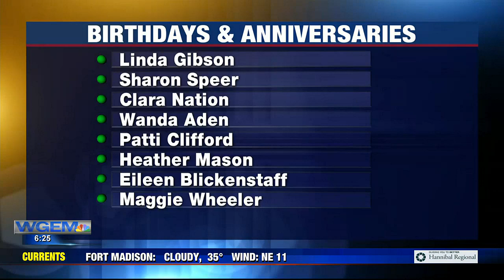Birthdays and Anniversaries: March 4th, 2023